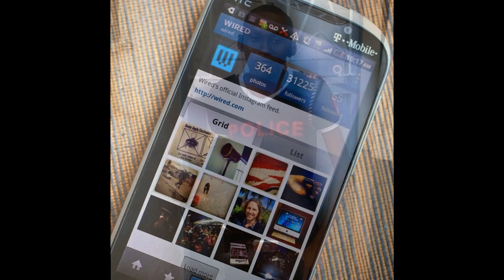Introducing Dedicated Deddyx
Believe in yourself and put God first, start from scratch and be great.